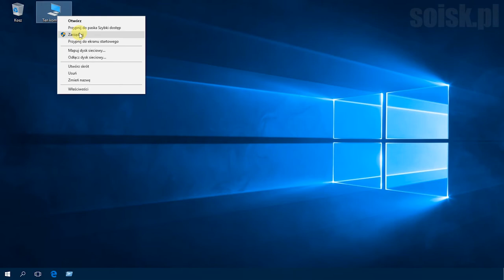Windows 10: Włączanie lub wyłączanie konta gościa za pomocą wiersza poleceń (cmd).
Podgląd wszystkich utworzonych kont w systemie uzyskujemy wydając polecenie net user

Konto gościa włączamy poleceniem net user Gość /active:yes
Konto gościa wyłączamy poleceniem net user Gość /active:no

Domyślnie konto Gościa ma zablokowaną możliwość logowania lokalnego. Trzeba to zmienić za pomocą GPO tak jak pokazano to na poniższym filmie.